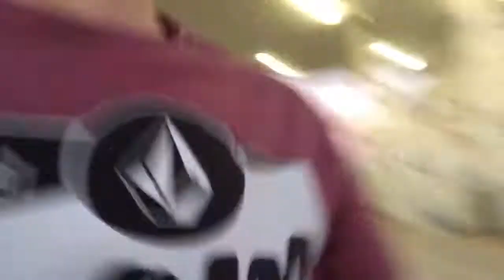Glamis volg (part 1)